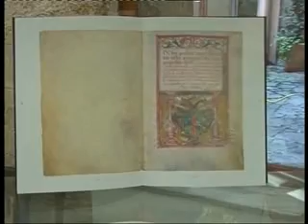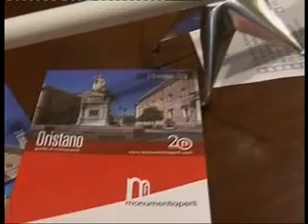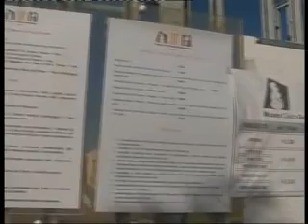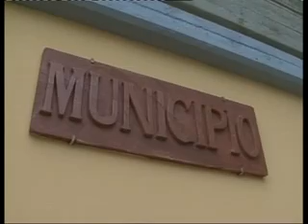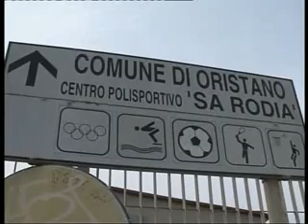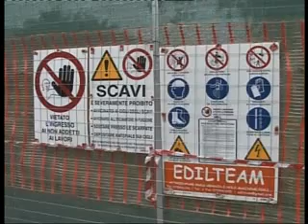TELEGIORNALE DEL 09 MAGGIO 2016